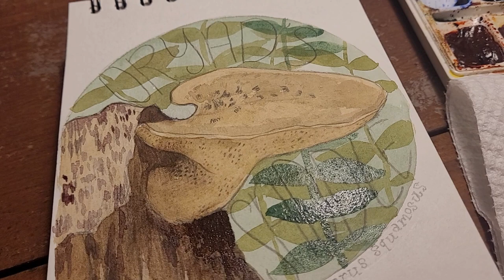mushroom painting process - dryad's saddle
i adore mushrooms and painting and painting mushrooms :3

thanks to josh for the very epic music